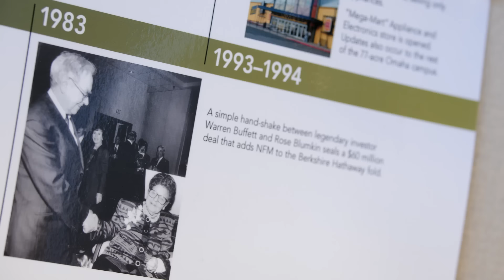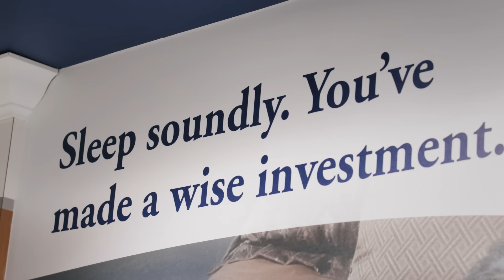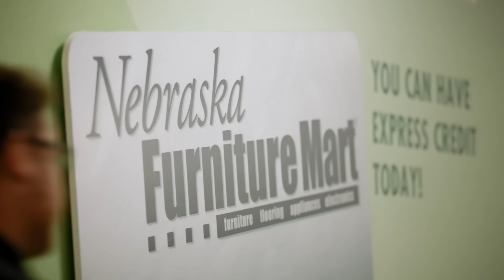Testing mattresses with Warren Buffett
Warren Buffett gives Bill Gates a tour of the Nebraska Furniture Mart, a super-successful megastore owned by Berkshire Hathaway. The two had a blast together.